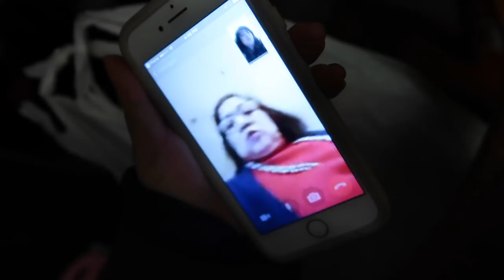THEIR DREAM CHRISTMAS GIFT! - Dancember 24, 2017 - ItsJudysLife Vlogs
Judy's Links

Benji's Links

Vlog Camera We Use:

Blendtec Blender